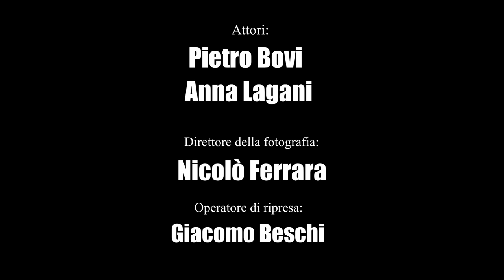NASCOSTO\Secretly - Short Film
Selezionato nella categoria Italian Job al Los Angeles\Italia Film Fashion and Art Fest 2021 e ad oltre 15 festival in Italia e all'estero.

Trama:
Una giovane coppia di studenti in crisi che condividono un appartamento è in procinto di lasciarsi quando viene imposto il lockdown nazionale per far fronte all'emergenza Covid-19. I due ragazzi sono costretti ad affrontare i loro problemi di coppia, ma soprattutto loro stessi.

Scritto e diretto da Filippo Ruggieri
Con Pietro Bovi e Anna Lagani
D.O.P. Nicolò Ferrara
Operaratore di ripresa Giacomo Beschi